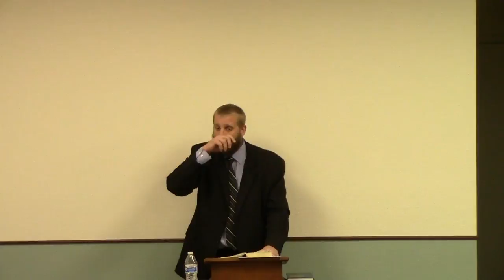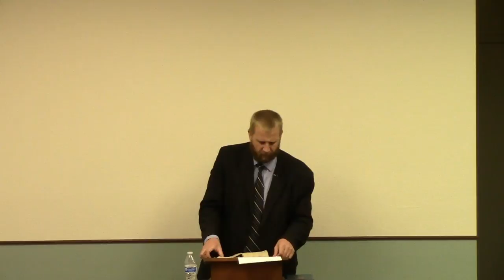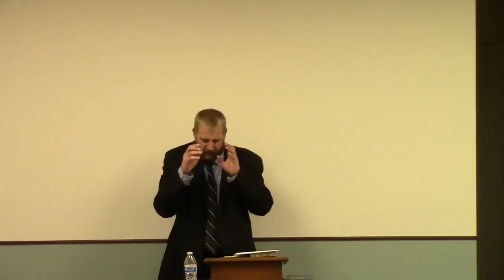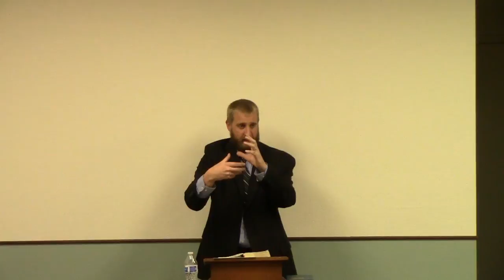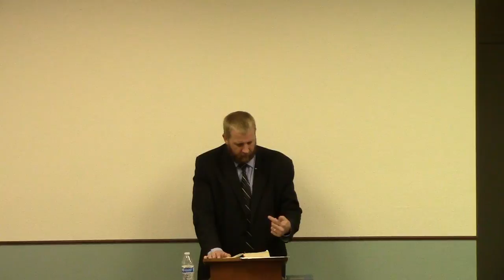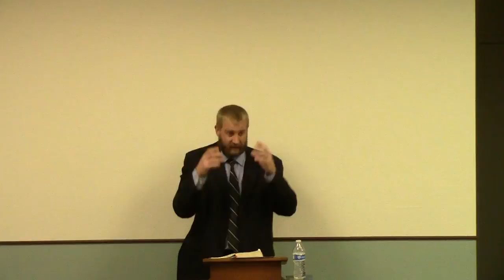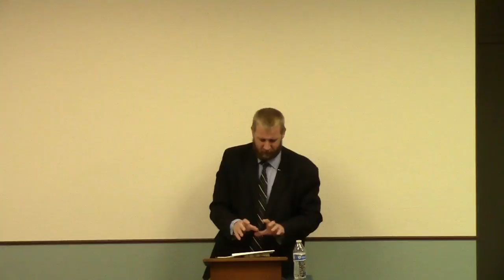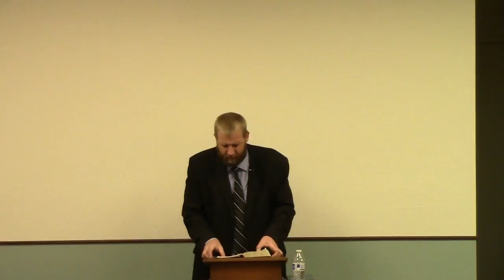1 Corinthians 11 - Short Haired Women and Long Haired Men are in Rebellion